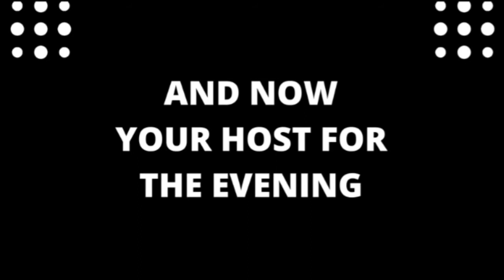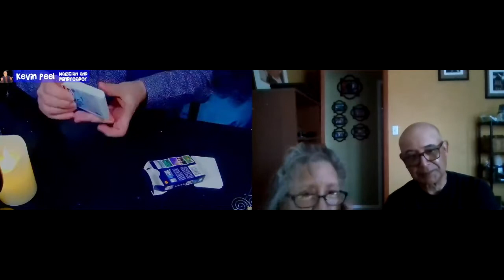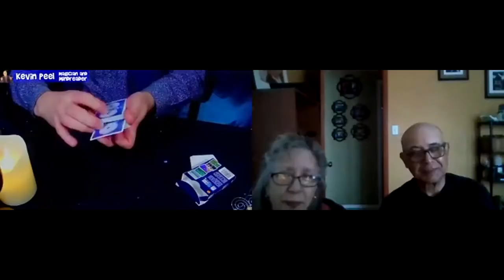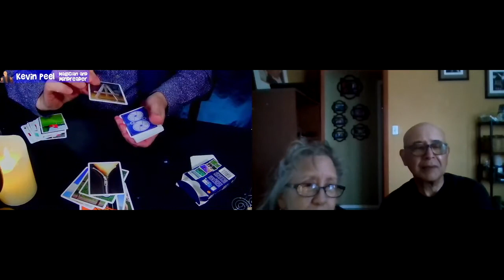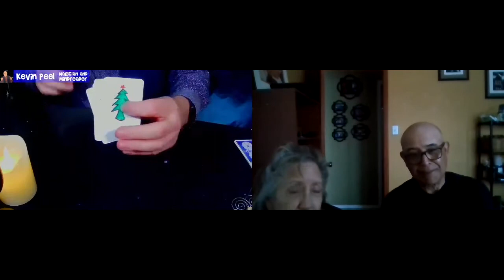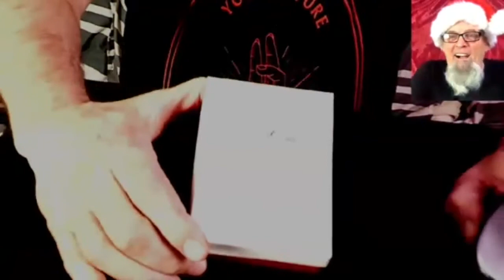Holiday Show of Tuesday Night Virtual Interactive Magic Theater Dec. 2021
Holiday Show of Tuesday Night Virtual Interactive Magic Theater